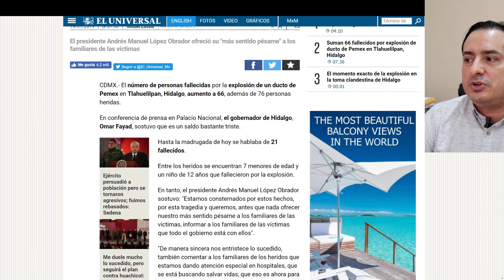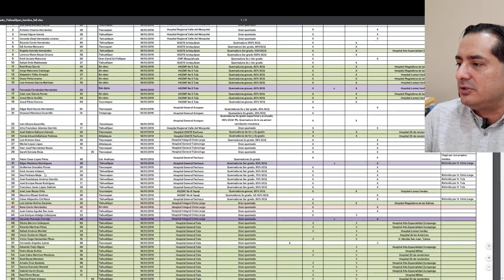Lo ocurrido en Hidalgo pudo ser planeado, Obrador no descarta esa posibilidad